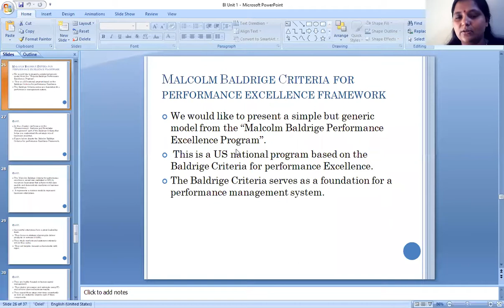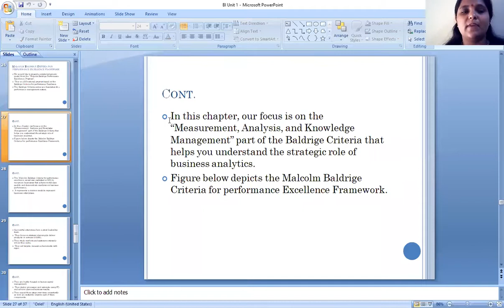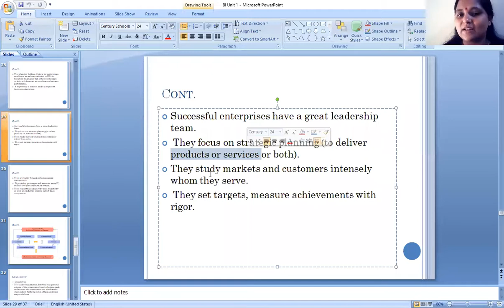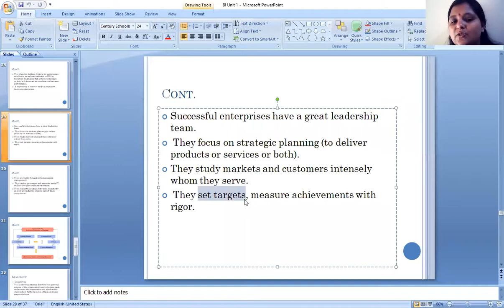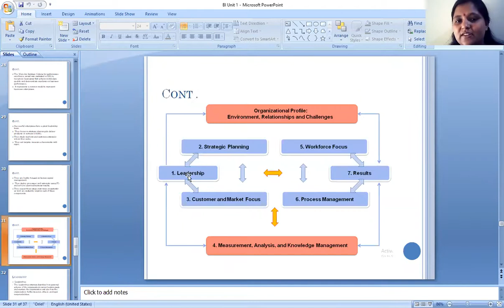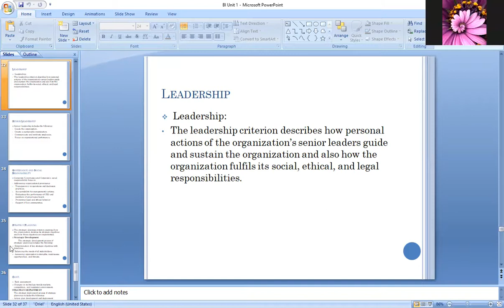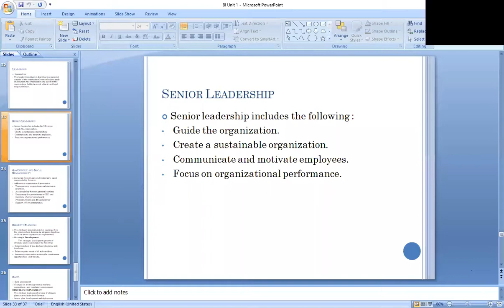Business Intelligence , class 7 , unit 1, (12/5/21)